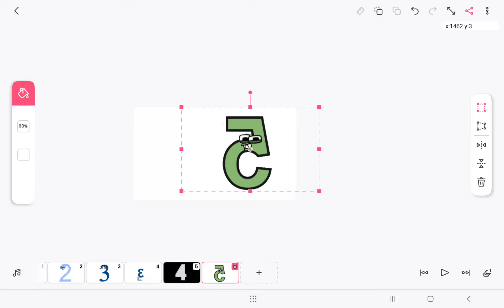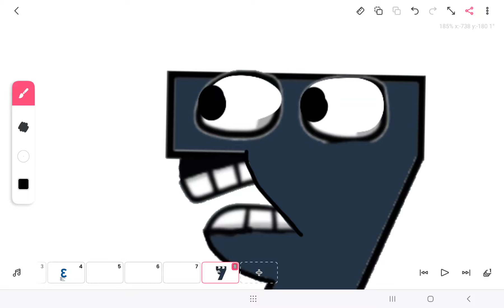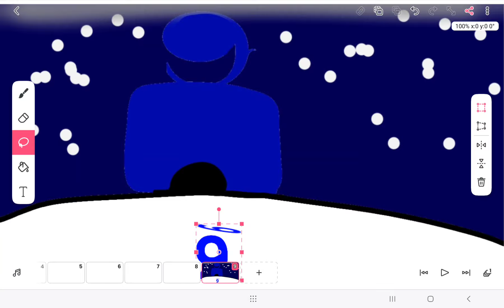fedetales the invasion number lore (1-9)